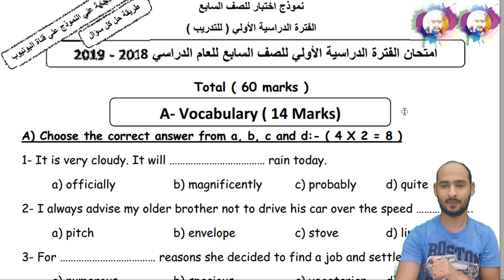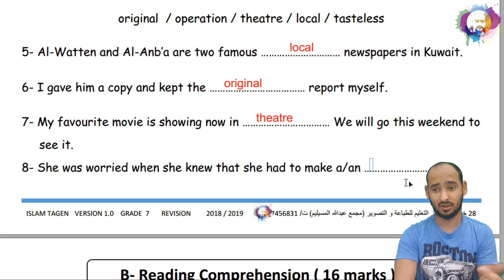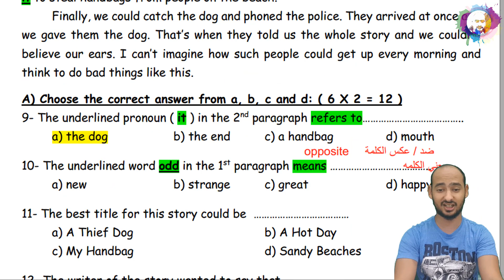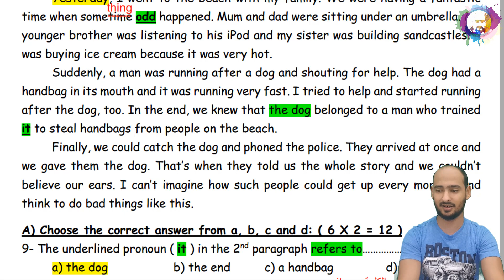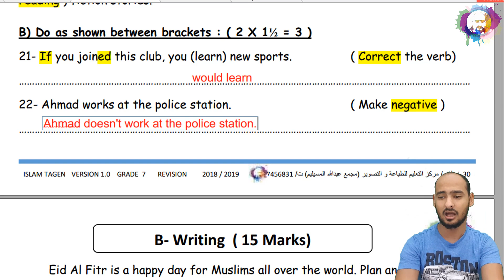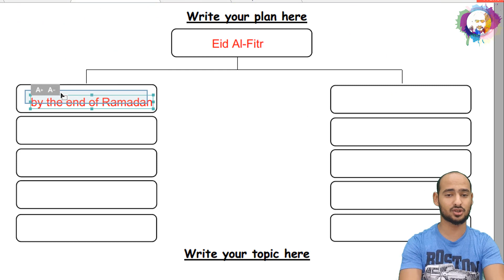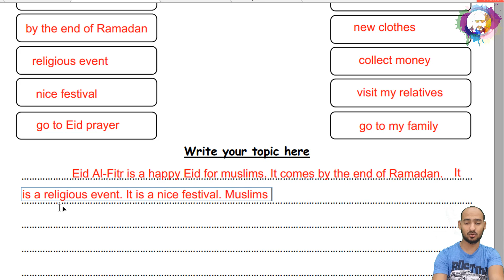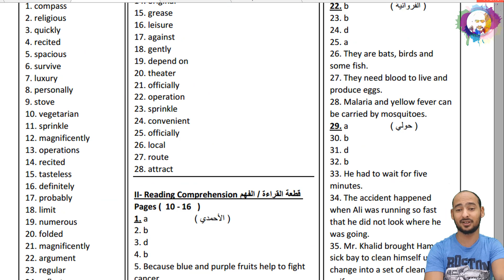تدريب للصف السابع علي اجابة اختبار كامل الفترة الدراسية الأول ( تغير سؤال القواعد وعدد الجمل تعبير )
للحصول علي مراجعات الصف السادس أو السابع أو الثامن أو التاسع
للغة الانجليزية الفترة الدراسية الأولي
تدريب مكثف للاختبارات مع نموذج اجابة للتأكد من اجابتك
يرجي إرسال رسالة علي الواتس آب للرقم التالي : 97580441
و سيصلك رابط للدفع بالكي نت
بعد الدفع خذ صورة من عملية نجاح الدفع الالكتروني و ارسلها الي نفس الرقم
و سيتم ارسال المراجعة و نموذج الاجابة بعدها مباشرة
تنوية: لم تعد المراجعات متوفرة لدى المكتبات

هذا و بالله التوفيق
شكرا لكم جميعا لتواجدكم هنا الكريم
و مع تمنياتي للجميع بالنجاح و التوفيق دوما
دمتم بخير و سعادة و صحة و عافية

تدريب طلاب الصف السابع
علي طريقة الاجابة علي الاختبار
و كل سؤال كيف التعامل معه و النصائح الهامة ليتبعها

مع تمنياتي لكل طلاب الصف السابع و المرحلة المتوسطة بالنجاح و التفوق دوما ان شاء الله

0:00 تنوية لم تعد المراجعات متوفرة بالمكتبات و للحصول عليها التفاصيل بأول تعليق
0:30 مقدمة عن الاختبار للصف السابع
1:07 سؤال الكلمات اختار الاجابة الصحيحة
5:43 سؤال الكلمات املأ الفراغات بالكلمة المناسبة
10:02 سؤال قطعة القراءة/الفهم
27:24 سؤال القواعد اختار الاجابة الصحيحة من الأقواس
30:37 سؤال القواعد افعل كما بين الأقواس
32:56 سؤال التعبير و كيف كتب المخطط و الموضوع
52:06 سؤال الاملاءو كتابة الكلمات بشكل صحيح